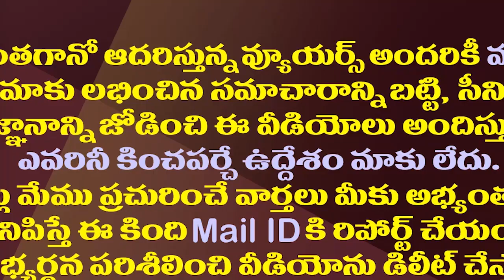అమరావతి పాదయాత్ర అరసవల్లి మొక్కు తీరిందిలా..!| Amaravati Maha Padayatra Reached Aravasalli Like This